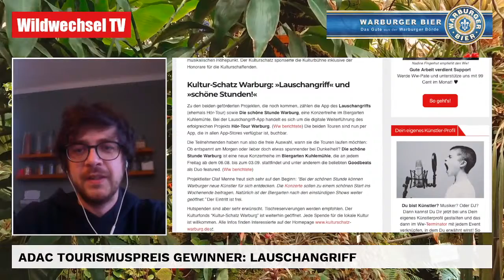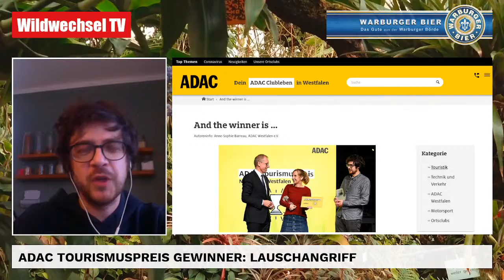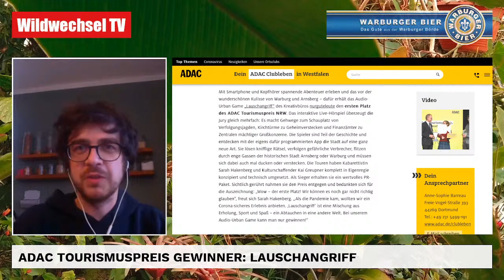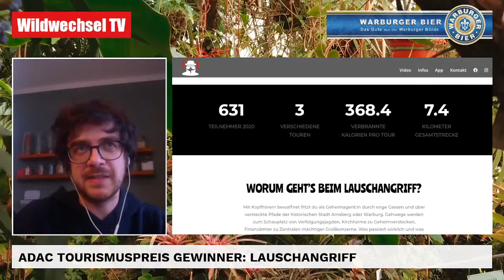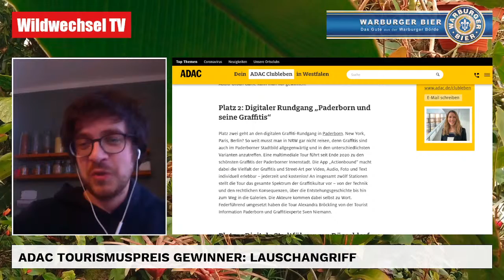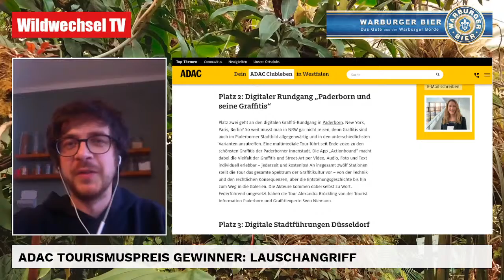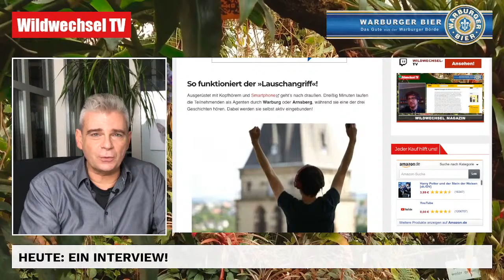"Lauschangriff" in Warburg, Gaming & Events! | Wildwechsel Magazin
Wir haben Kai Greupner, Macher des Urban-Games "Lauschangriff", zum Interview getroffen. Erfahrt nur hier, was Euch in diesem Spiel erwartet!

Du wolltest immer schon mal Verbrecher jagen? Gegen eine Verfolgungsjagd und dunkle Gassen hast du auch nichts einzuwenden? Dann freu dich auf den Nervenkitzel beim »Lauschangriff«! Teilnehmende des interaktiven Hörspiels in Warburg und Arnsberg laufen mit Kopfhörern als Agenten durch die Stadt. Dabei stolpern sie von einer brenzligen Situation in die nächste! Der ADAC verlieh den ersten Platz des Tourismuspreises an die Tour.

So funktioniert der »Lauschangriff«!
Ausgerüstet mit Kopfhörern und Smartphone geht’s nach draußen. Dreißig Minuten laufen die Teilnehmenden als Agenten durch Warburg oder Arnsberg, während sie eine der drei Geschichten hören. Dabei werden sie selbst aktiv eingebunden!

Im »Lauschangriff« sollen Gehwege zu Schauplätzen von Verfolgungsjagden werden und Kirchtürme zu Geheimverstecken! Außerdem sollen die Zuhörenden die Stadt neben dem aufregenden Hörerlebnis ganz anders wahrnehmen. Plötzlich stellen sich beim Laufen die Fragen: Was passiert wirklich und was nur im Kopf? Ist da jemand hinter mir her? Und sind das etwa Schüsse?

Im Interview mit dem Wildwechsel erzählt Kabarettistin Sarah Hakenberg, die die Hörspiele spricht: “Unser Gedanke: Wieso nicht mal jemanden als Protagonist direkt in einen Film versetzen?” Ihr Partner Kai Greupner sagt weiter: “Auf der Tour gibt es Pausen- und Rennphasen. Also Turnschuhe mitbringen!”

Gewinner des ADAC-Tourismuspreises
Die Hörspiel-Tour ist am 3. November 2021 im mit dem ADAC-Tourismuspreis ausgezeichnet worden! “Das interaktive Live-Hörspiel überzeugte uns gleich mehrfach: Die Spieler sind Teil der Geschichte und entdecken mit der eigens dafür programmierten App die Stadt auf eine ganz neue Art. Sie lösen knifflige Rätsel und verfolgen gefährliche Verbrecher”, schreibt die Jury über den »Lauschangriff«.

Jetzt gibt’s neue Touren auf die Ohren!
Nachdem die ersten Tour im Sommer 2020 ein großer Erfolgt war, entwickelten die Erfinder Sarah Hakenberg und Kai Greupner zwei neue Abenteuer: eine Tour für Kinder und ein weiteres Agenten-Hörspiel. Damals noch unter dem Namen »Hör-Tour Warburg«, begeistern sich immer mehr Thriller-Fans für den heutigen »Lauschangriff«.

Neu ist außerdem, dass die Lesung nicht mehr wie beim ersten Hörabenteuer über einen MP3-Player abgespielt wird. Denn die Teilnehmenden nutzen eine App.
Der zweite Fall des »Lauschangriffs« handelt von einer tickenden Zeitbombe in Arnsberg, die entschärft werden muss. Doch anders als noch in der ersten Geschichte aus Warburg: hier müssen die Teilnehmenden als Agenten einen bösen Konzern entlarven, der die Herstellung eines Impfstoffes verhindern will.

“Wir machen uns auch ein bisschen lustig über die bekannten Agentenfilme, denn wir greifen viele Klischees mit einem ironischen Unterton auf”, verrät Sarah Hakenberg dem Wildwechsel.

Doch egal welche Tour, der »Lauschangriff« verspricht: „Wer Sherlock Holmes und James Bond ganz okay findet, wird den Lauschangriff lieben!“

Regie: Cedric Brinkmann